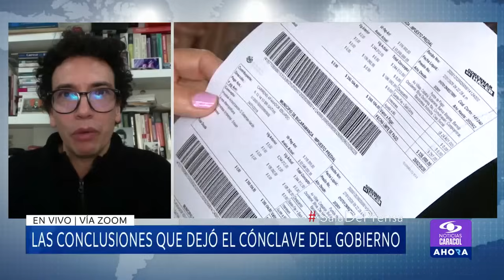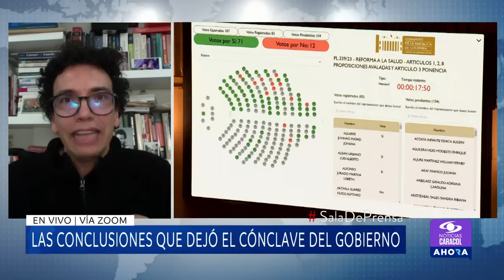¿Cuáles son las conclusiones del cónclave de Petro con sus ministros?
En Paipa, Boyacá, durante el sábado 27 y domingo 28 de abril de 2024 hubo un cónclave del Gobierno colombiano que sirvió como mesa de análisis para lo que ha sido el mandato del presidente Gustavo Petro. El jefe de Estado no asistió el primer día, pero en el segundo sí se reunió con sus ministros.

Daniel Pacheco, editor general de La Silla Vacía, estuvo en Sala de Prensa y se refirió a lo que ocurrió en esa reunión: “El consejo de ministros es como el máximo órgano de toma de decisiones dentro de un gobierno, firman decretos, Conpes, es el lugar donde el presidente tira la línea. Él debía haber estado ahí, no han explicado por qué no llegó”.